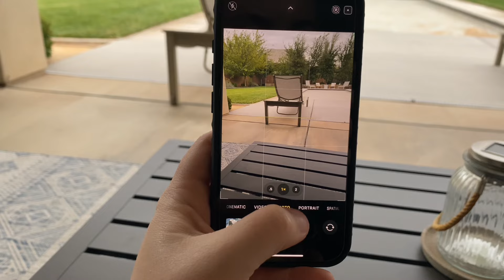iPhone 16 Ultramarine blue // daily user review